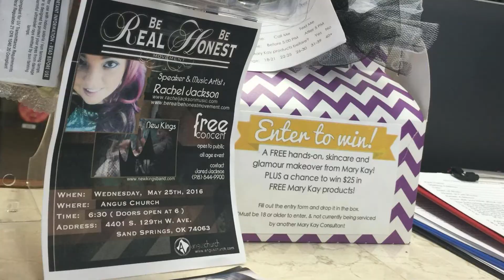Rachel Jackson Concert Annoucement & News Channel 8s Good Day Tulsa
On May 25th we will be hosting a concert right here at Angus Church.  I will be sharing a message about being real and being honest with ourselves, others, and God. My heart is to reach the community of Sand Springs and see a revival. Doors open at 6:00!

On Monday 23rd @9:00 watch for this announcement and a live performance on News Channel 8s Good Day Tulsa!